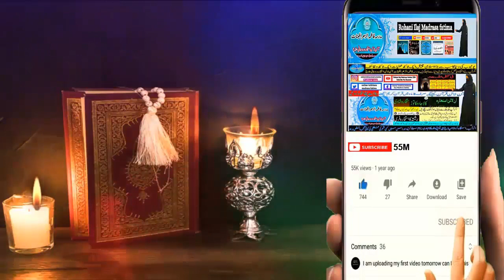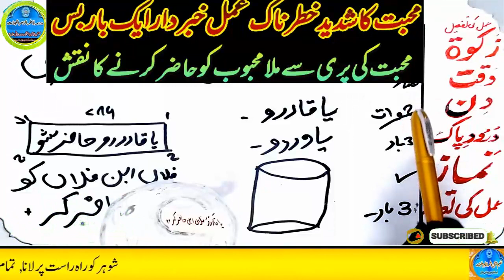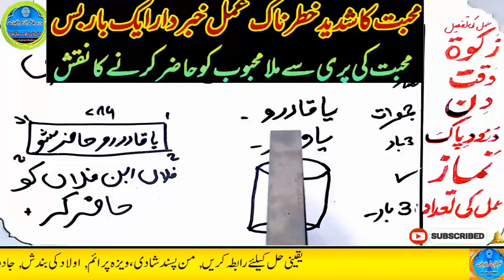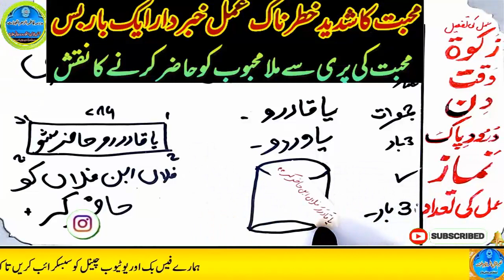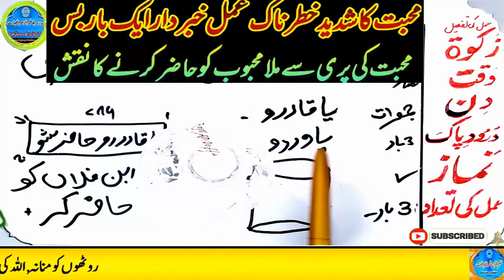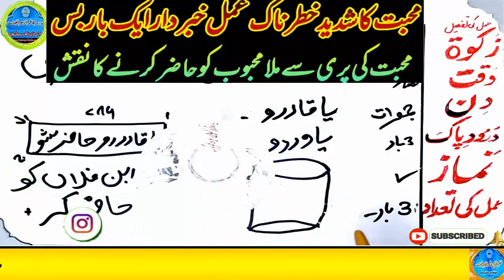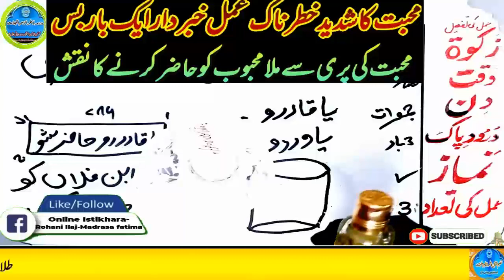mohabbat ka wazifa, wazifa for love, love marriage, mohabbat ka wazifa aag jesa, mohabbat ka taweez